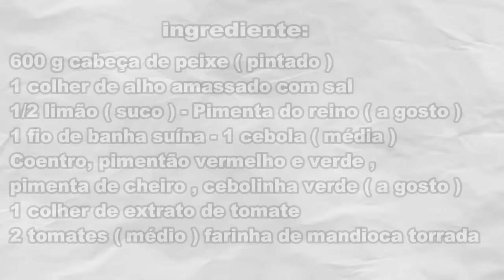Como fazer um delicioso pirão de peixe🐟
Hoje vou lhe ensinar a fazer um delicioso pirão de peixe !!bem nutritivo e saboroso... Espero muito que gostam e faça essa delícia..bjs a todos!!  obrigada por estar aqui sempre .❤️

🌺PARA APRENDER A FAZER, ASSISTA AO VÍDEO🌺!!

Não esqueça de deixar seu comentário , me seguir nas redes  , e se você, gostou curta e compartilhe , se inscreva no botão abaixo do vídeo, obrigada pela  participação valia o vídeo deixando seu joinha para mim .
Nos vemos nos próximos videos .

ingredientes:

600 g de cabeça de peixe ( pintado)
1 colher de alho amassado com sal
1/2 limão ( suco)
pimenta do reino ( a gosto)
1 fio de banha suína
1 cebola de cabeça ( média)
coentro, pimentão vermelho e pimentão verde, pimenta de cheiro, cebolinha verde(todos esses temperos a  gosto)
1 colher rasa de extrato de tomate
2 tomates ( médios)
farinha de mandioca fina torrada até dá o ponto